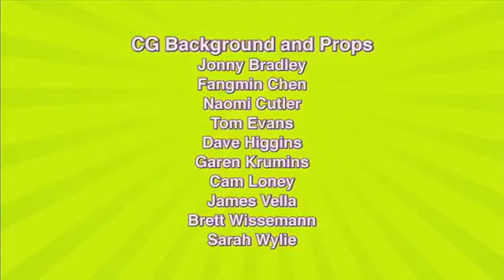Polly Pocket deutsch | Lustige Zusammenstellung - Filmstar! | Zusammenstellung 🌈Kinderfilm